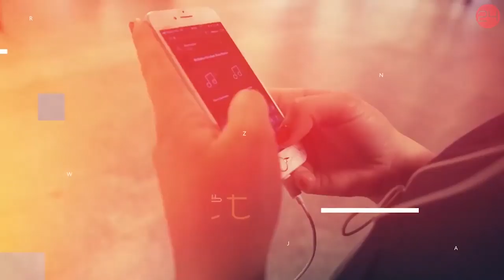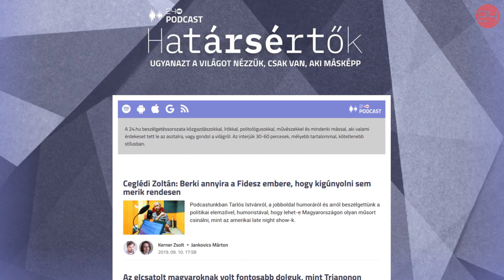„Megcsináltam, amitől tartottam” - Noémi futása| 24.hu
Hogy kollégánknak sikerült-e lefutnia a félmaratont, fél év felkészülés elég volt-e a sikerhez, az most kiderül. Noémi futása.

A videó támogatója a Voltaren Emulgel 1% gél.